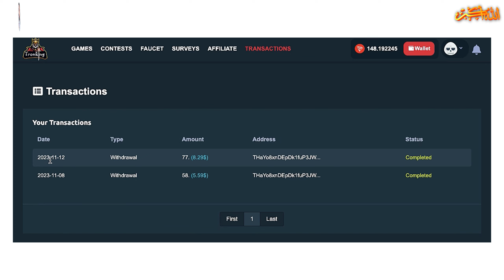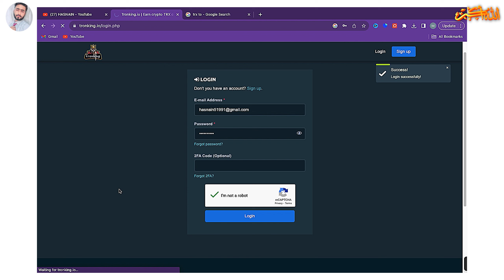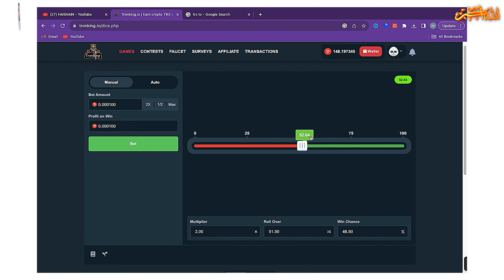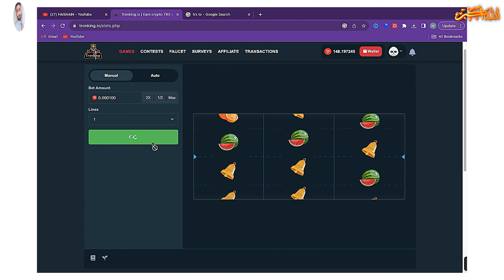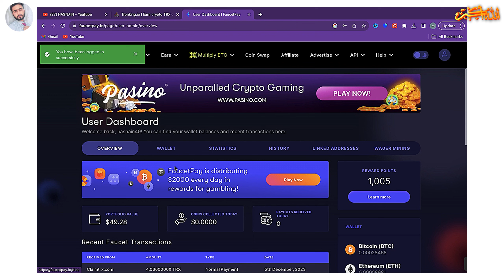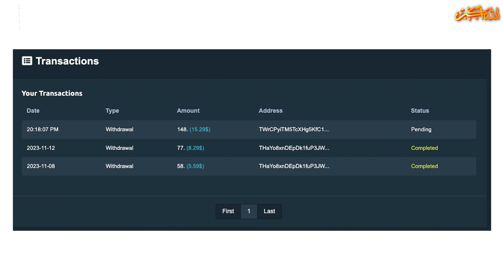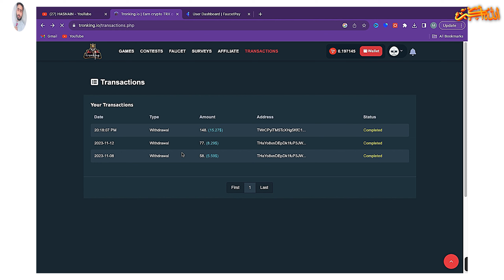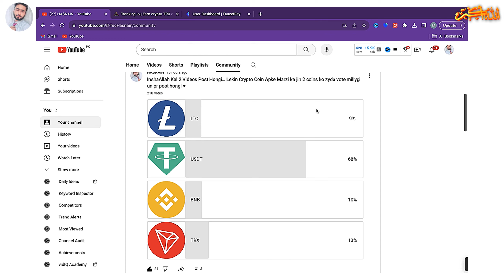How To Earn TRX Coin Daily Without Investment 2024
How To Earn TRX Coin Daily Without Investment in 2024